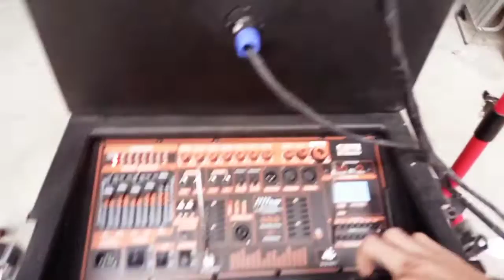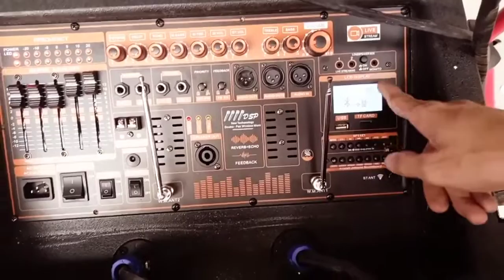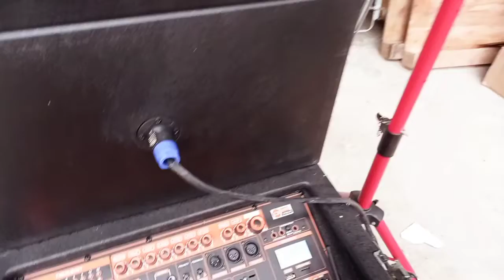LOA KÉO ĐẠI PHÚ ARRAY 2.1 SUb BASS 4 TẤC CÔNG SUẤT THỰC 1000W TÍCH HỢP NHIỀU CÔNG NGHỆ ĐỘT PHÁ MỚI